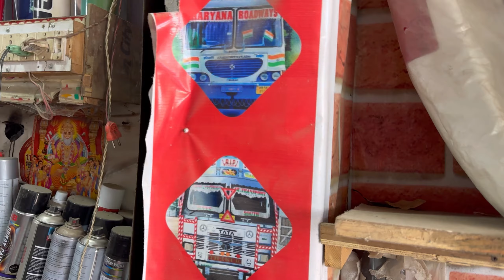ट्रेक्टर पर लेमिनेशन करवाने से पहले 1 बार वीडियो ज़रूर देखे।